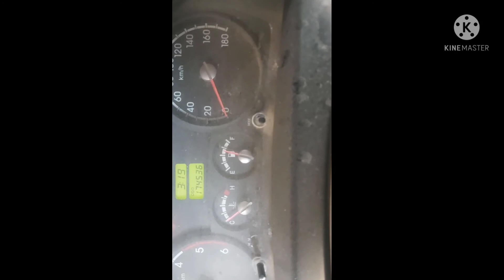Kia pick up installed new headgasket &engine tune up 10/15 inch clearance...